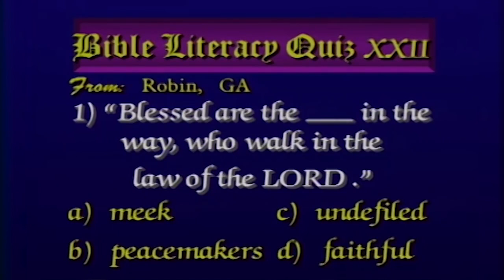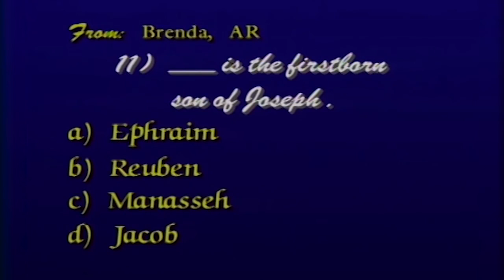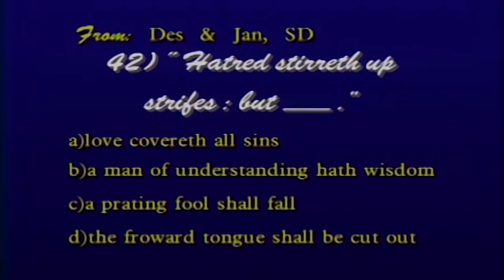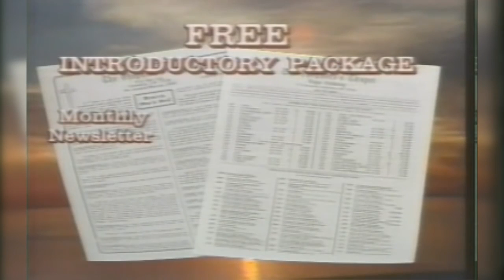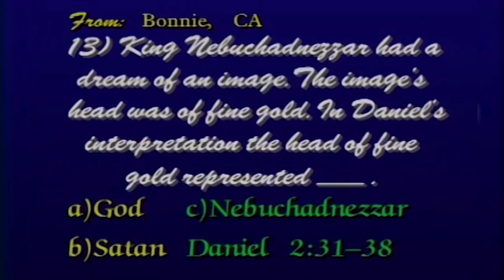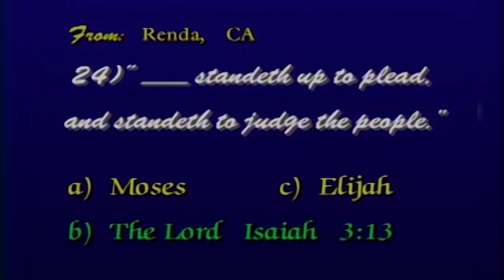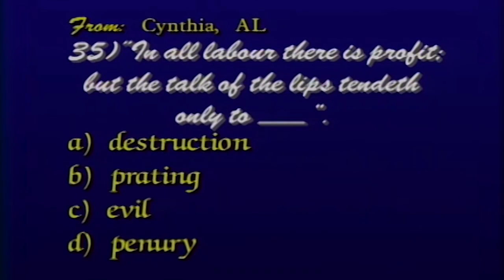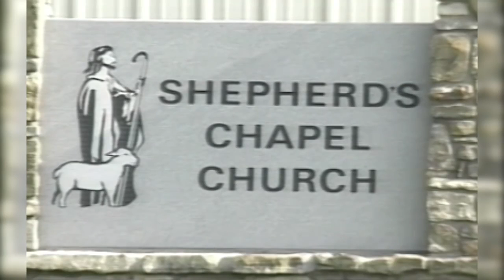Bible Literacy Quiz 22 2mKltwOP3tw